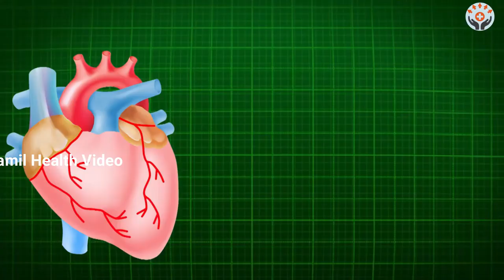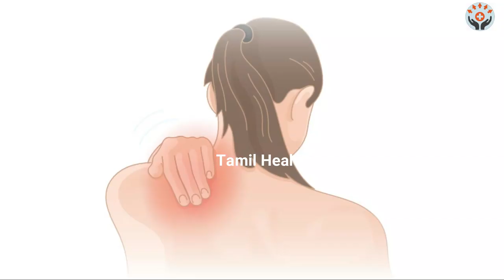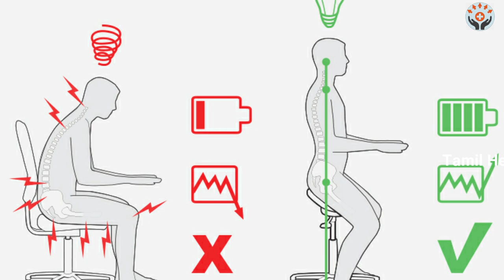தோள்பட்டை வலி உள்ளவர்கள் அவசியம் பார்க்கவேண்டிய வீடியோ | shoulder pain home remedy@nattu marunthu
தோள்பட்டை வலி உள்ளவர்கள் அவசியம் பார்க்கவேண்டிய வீடியோ | shoulder pain home remedy

Pain from a problem with the rotator cuff is often called shoulder impingement. The condition causes swelling, pain or damage to the tendons of the rotator cuff. This can make it painful and difficult to move your arm properly. ... This condition can also be called painful arc syndrome.